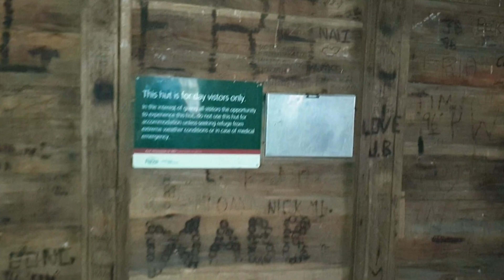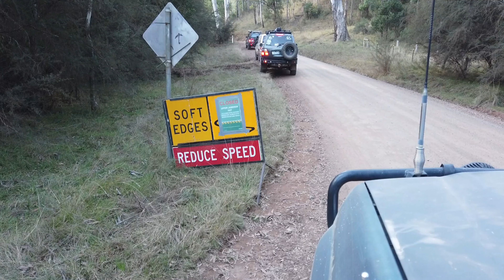VIC HIGH COUNTRY 6 HUTS TRIP PT:1 | 4X4 | OVERLANDING | FAMILY TRIP | OFF ROAD ADVENTURE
On this Episode we travel up to the Iconic Mansfield area and find some of the Victorian High Countries Huts. This is a little different as Jamie travels with his family in the old 105 Series Landcruiser for the first time. We see some seriously epic scenery and travel some great tracks and also get to experience and only imagine how hard it would be to have lived in these back in the old days. Sit back enjoy a drink and watch this action packed episode.